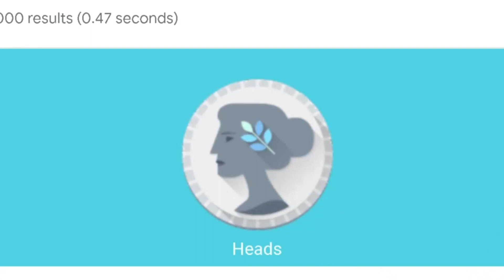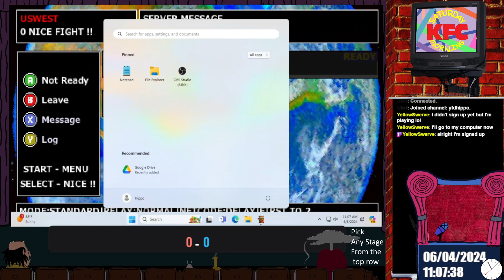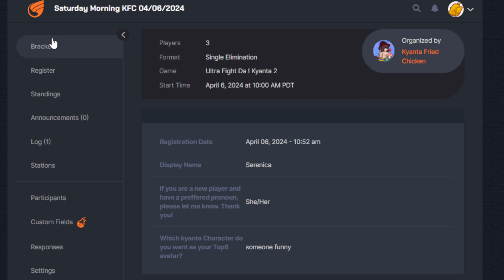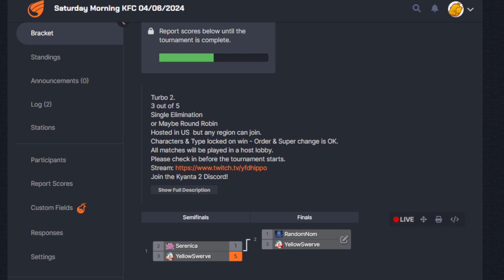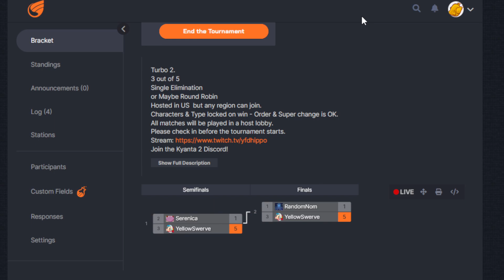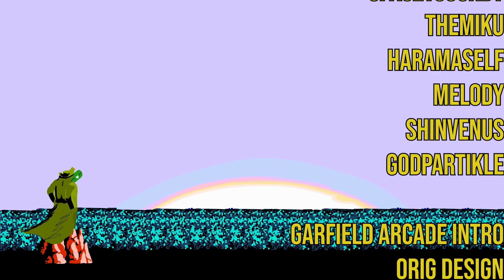Saturday Morning KFC 04/06/2024